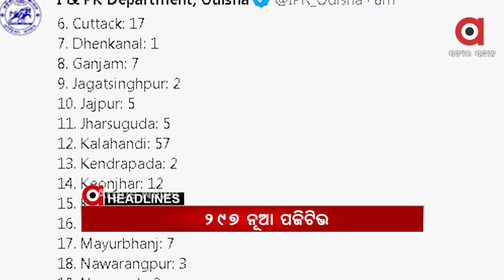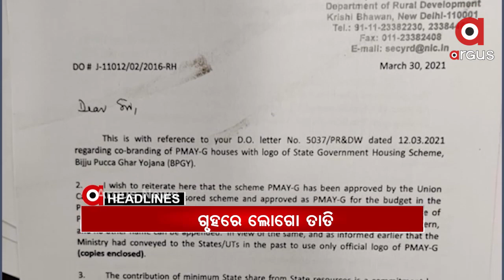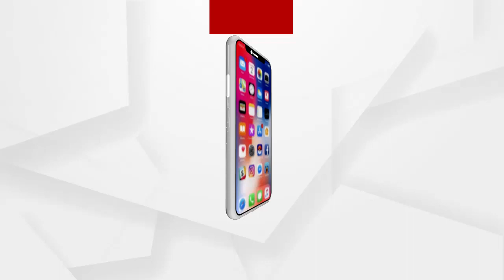Headlines 3pm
କଟକ ଚାଉଳିଆଗଞ୍ଜରେ ବଡଧରଣ ବନ୍ଧୁକ ରାକେଟର ପର୍ଦ୍ଦାଫାଶ.
ଆସନ୍ତାକାଲି ଠାରୁ 45 ବର୍ଷରୁ ଅଧିକ ବୟସ୍କଙ୍କୁ ଦିଆଯିବ ଟୀକା.
ରାଜ୍ୟରେ ଆଜି 297 ନୂଆ ପଜିଟିଭ...
ଦେଶରେ ବଢ଼ୁଛି କୋରୋନା ଗ୍ରାଫ...
ରାଜଧାନୀରେ ପୁଣି ଦେହ କାରବାର
ପ୍ରଧାନମନ୍ତ୍ରୀ ଆବାସ ଯୋଜନା ଘରେ ରହିବନି ବିଜୁ ପକ୍କାଘର ଲୋଗୋ...
ଭୁଶୁଡୁଛି ଲାଲ ଦୁର୍ଗ...
ଭିସୁଟ ପରେ ଭୀମସାରରେ ରାଗିଂ
କମ୍ପୁଛି ପ୍ରଚାର ମୈଦାନ...